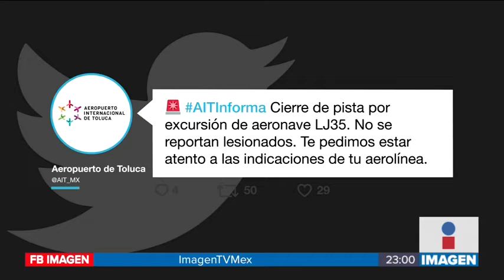Se incendia ambulancia aérea al aterrizar | Noticias con Ciro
¡Vaya susto el que se llevaron 9 personas que viajaban en una ambulancia aérea con destino a Guanajuato! A los minutos de despegar del Aeropuerto Internacional de Toluca, pidieron regresar por una emergencia. Al momento de aterriza, la nave se incendió.